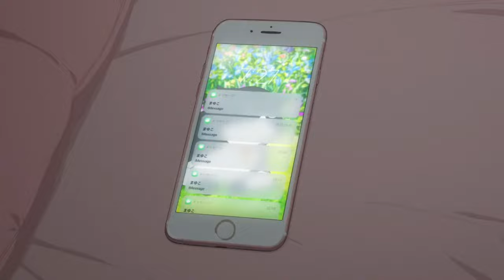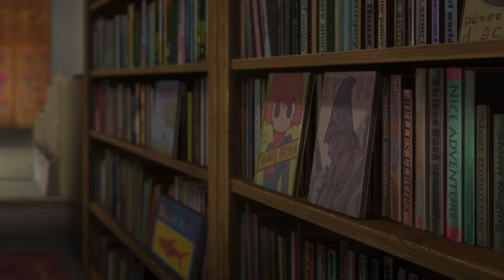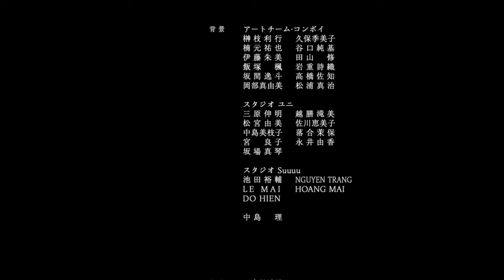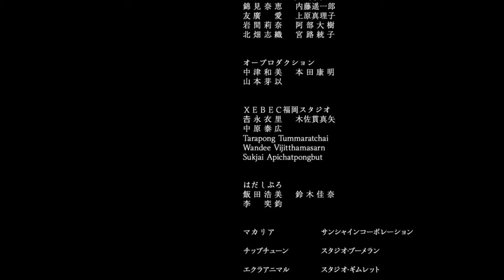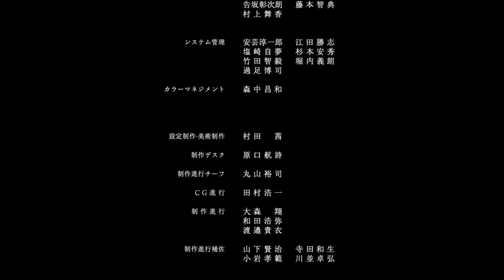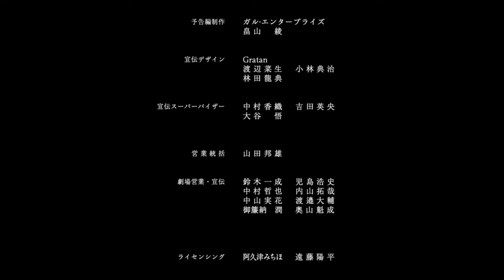انیمیشن دوبله فارسی 2024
برای دیدن بهترین فیلم های خارجی این کانال زا سابسکرایب کنید ✨